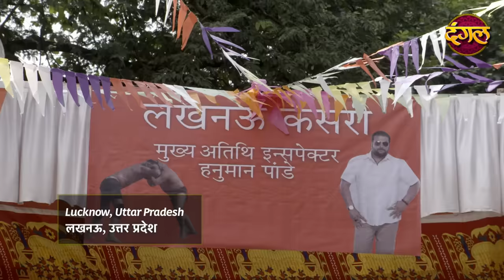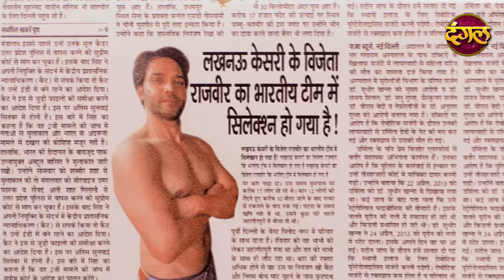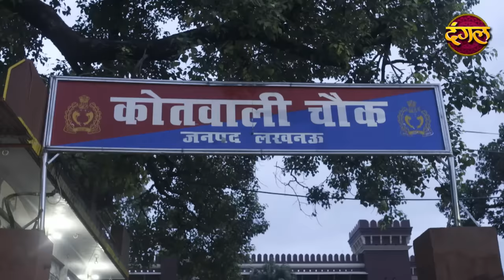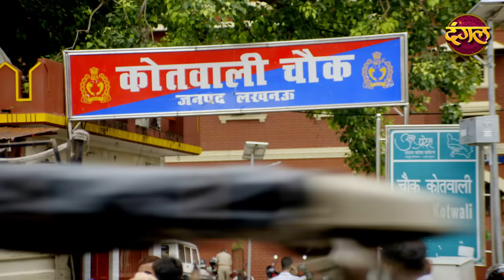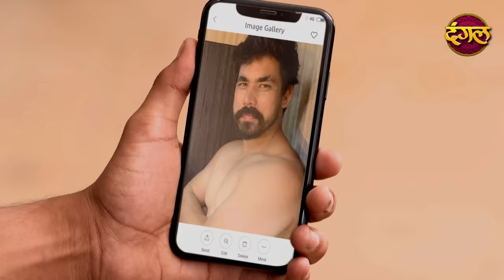CIF || New Episode 13 || Dangal ( दंगल ) || New TV Show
CIF || New Episode 13 || Badla ( बदला ) || New TV Show || Dangal TV
मिटाने देश से जुर्म का नामोनिशान आ रहे है अली और हनुमान.
देखिये " क्राइम इन्वेस्टीगेशन फोर्स "(CIF)
हर शनिवार और रविवार
रात 09:30 बजे सिर्फ दंगल_टीवी पर